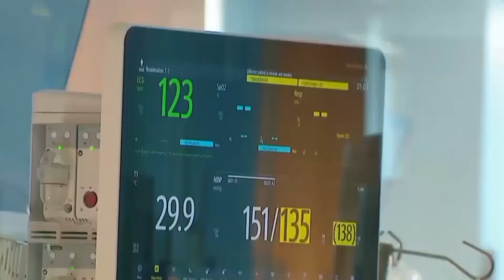28 აგვისტოდან 2 სექტემბრის ჩათვლით კორონავირუსით ინფიცირების 12 787შემთხვევა დაფიქსირდა